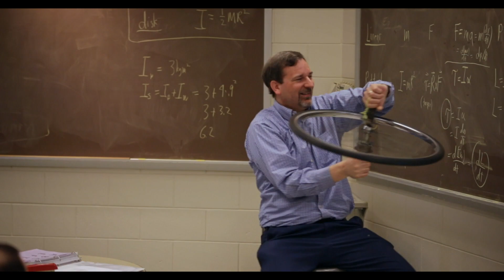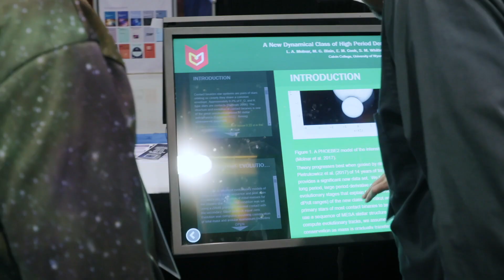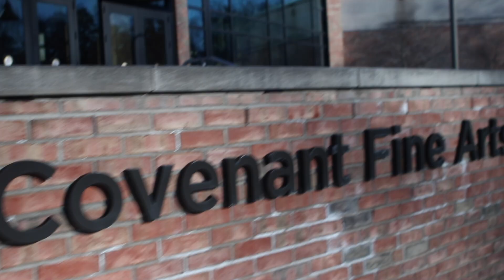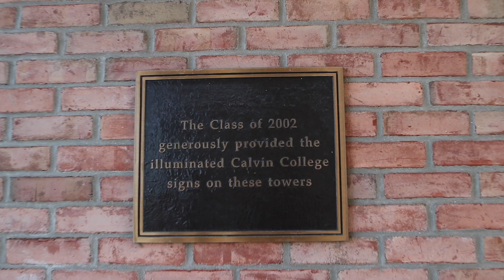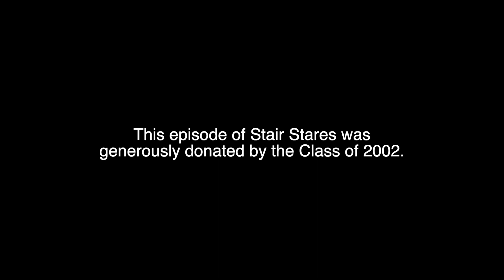THE TOKNIGHT SHOW March 2, 2021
On this week's show we sit down with Professor Sam Smartt to talk about his upcoming film Luminous & the new Masters of Arts, Media, & Strategic Communications at Calvin. In lieu of a musical guest, we have something, well, different.